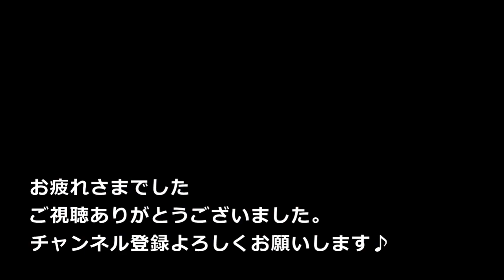I Know Why 藤井空 竹内武 デュオライブ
藤井空、竹内武デュオライブ@松本市ストーリーハウスカフェ
グレンミラーオーケストラのライブラリからI Know Why

当日行った簡易配信より
iPhone一発撮りの為、お聴き苦しい点はご了承ください

告知
2022年9月30日(金)
横浜市センター南駅、都筑公会堂にてジャズ100年の歴史コンサートを行います。
出演は藤井空トリオ、竹内武大編成バンド、中野渡章子(vo)
特別聴講ゲストに人気YouTuber酒村ゆっけ、さんを招いてジャズ特別講座を。